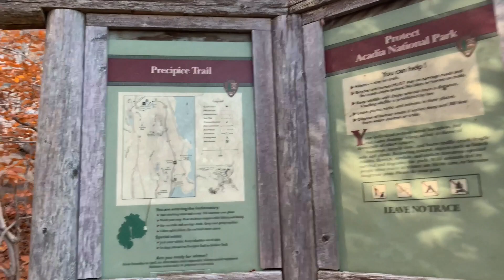I want to live in ACADIA NATIONAL PARK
"I felt pulled here. And once I arrived I felt at home. I fell in love instantly. The smell of the saltwater spray reminded me of my favorite little town in Alaska. The smell of the evergreen trees reminded me of the Appalachian Trail, and the combination of the two overwhelmed my senses. I immediately started daydreaming of a life here."

📍Videos taken in Acadia National Park, Maine. November 2021